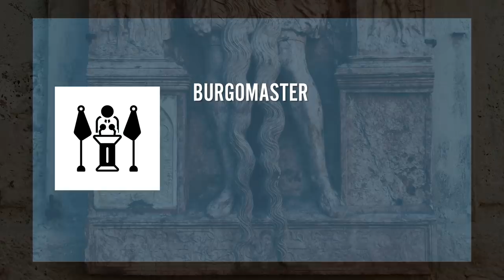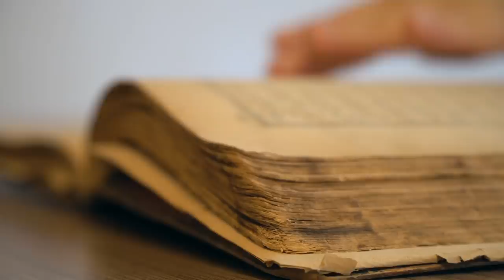Bizarre Mishaps: Case of The Deadly Beard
Producer and miniature maker, Carol, explores odd and bizarre stories in history that are sometimes ironic, somewhat unbelievable and mostly tragic that may serve as cautionary tales. This episode is about a man who was said to have fallen victim to his iconic beard.

MUSIC

STILLS
Mayor burgomaster
priyanka gupta/Getty Images
Ð  Ñ  Ð½Ð¾Ð²Ð½Ñ  Ðµ RGB
grebeshkovmaxim/Getty Images
closeup man use yellow shaver shaving messy beard and mustache on his face in bathroom
Kumpanat Phewphong/Getty Images
Detailed Vector Map of Europe
Fourleaflover/Getty Images
Epitaph for Hans Staining on the outer wall of the parish church of St. Stephan, Braunau am Inn, Innviertel, Upper Austria, Austria
Martin Siepmann/Getty Images
Topless red haired man with beard
Alan Powdrill/Getty Images

Footage provided by VideoBlocks
hipster man looking at camera
Tara Moore/Getty Images
Dead body in morgue
D-Keine/Getty Images
Young african american man touching groomed beard.
fizkes/Getty Images
Macro video of a manly beard
perinjo/Getty Images
Background mask with damaged frame effect of old film with scratches and flicker 4k
Alexander Bashkirov/Getty Images
SLO MO LD Dust flying off an old book falling on the table
simonkr/Getty Images
Abandoned Brick Fortress
okvideo/Getty Images
Passing Row Of Antique Vintage Books
RockfordMedia/Getty Images
Beautiful Realistic Fire Ignition on Black Background with Alpha Matte. Loop-able Flame 3d Animation with Alpha Mask Easy Integration into Video.
Silver555/Getty Images
Barber trimming male client long beard in Barbershop slow motion
undefined/Getty Images
Old Book
erenmotion/Getty Images
Torch Lights Up Old Books On Shelf
RockfordMedia/Getty Images
Shaving cream in ceramic cup. Shaving brush. Beard grooming
mrs_veronik/Getty Images
Austrian Town of Braunau am Inn as Viewed From Germany
captamotion/Getty Images
The Kursumli An
Ruzgar/Getty Images
Barber shaving mans beard
selected-takes/Getty Images
Old treasure map
Gaf-1977/Getty Images
Aged Old Magic Book with Cover Ornaments
janulla/Getty Images
Antique Library
pressdigital/Getty Images
Indian Monk holding mashal(Fire stick torch)
Abhishek Vyas/Getty Images